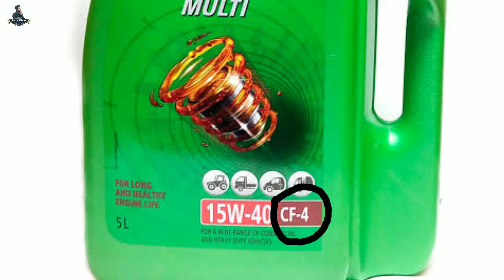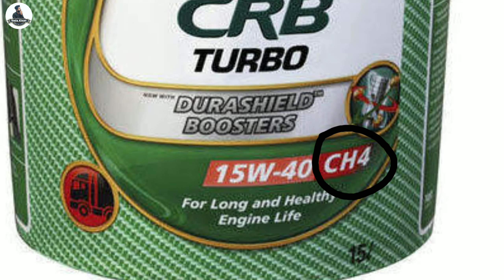Best Engine Oil For Tractor - ਕਿਤੇ ਤੁਸੀਂ ਤਾਂ ਨਹੀ ਕਰਦੇ ਇਹ ਵੱਡੀ ਗਲਤੀ